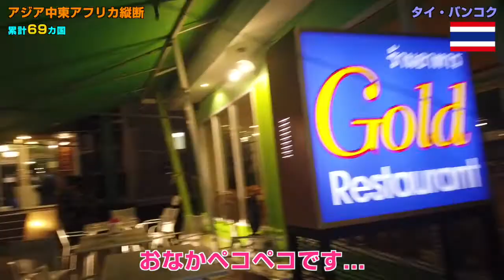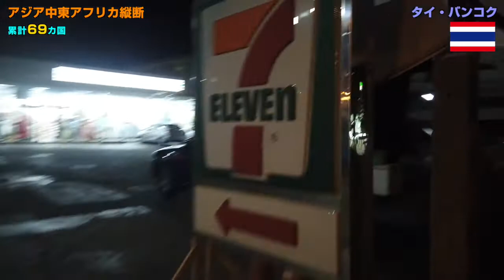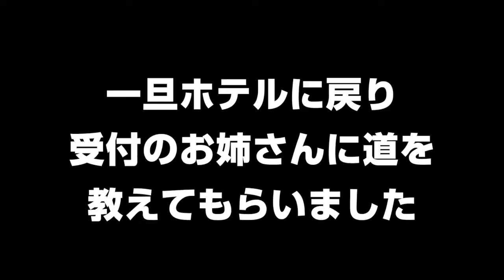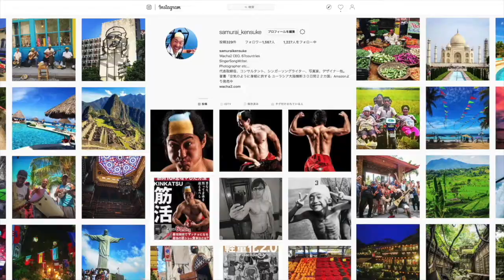【危険】ただひたすら道なき道を行く！オマーン・マスカット【アジア中東アフリカ縦断#14】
SNSで動画をみんなと共有してね！

☆「サムケンちゃんねる」の動画の感想をツイートしてくれたら、サムケンがいいねします！※「サムケン」ハッシュタグを付けてね！

【サムケンの著書】

☆サムケン使用ビデオカメラ　→
☆USBカーチャージャー　→
☆USB変換アダプタ（microUSB メス - USB-A メス）→
☆Lightning & USB-C変換アダプタ　→
☆12g超小型軽量130ルーメンライト　→

楽曲提供
・侍ケンスケ（サムケンさんソロ）
・怒りの海底20000寸（サムケンさんのバンド）
・非常EXIT（サムケンさんのバンド）